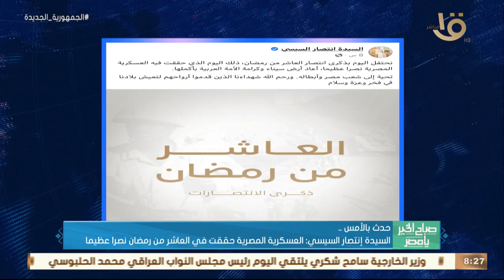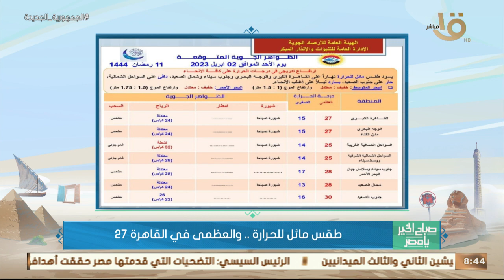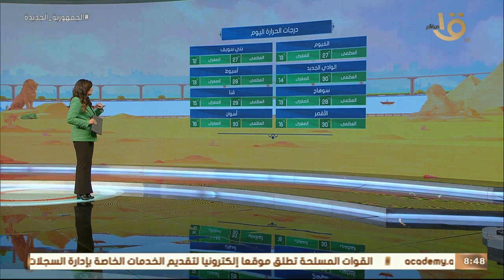صباح الخير يا مصر | أيام المغفرة في شهر رمضان - أبرز أحداث الحلقات العشر الأولى.. الكاملة 2-4-2023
صباح الخير يا مصر | أيام المغفرة في شهر رمضان - أبرز أحداث الحلقات العشر الأولى.. الحلقة الكاملة 2-4-2023